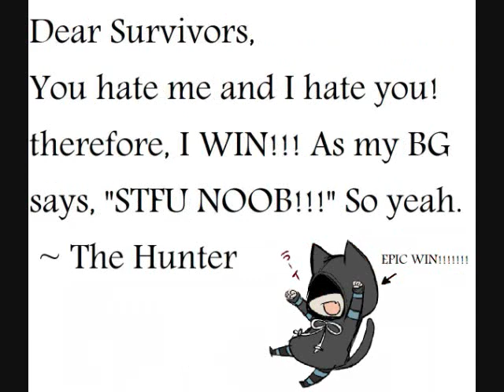letter to survivors from me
just a digital leter